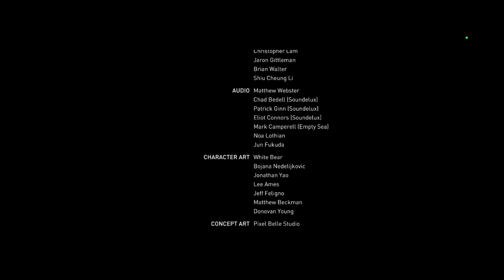What is Mireille up to? || Republique Part 5 End Episode 1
You can find me under Ozquill on Youtube.  I am just a regular guy who enjoys playing & streaming games. I have done a fair amount of playthroughs on all kinds of different genres ie. Firewatch, Rise of The Tomb Raider, Oxenfree, Xcom 2, and many others.  My main reason for creating this channel is to take part in Extra Life once a year. Thanks for dropping by.

This video is quite a bit shorter as it is the end of Episode 1: Exordium